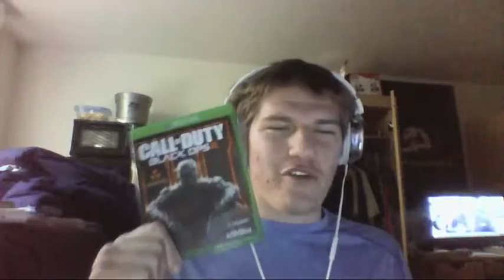BLACK OPS 3 HAS ARRIVE !!!!!